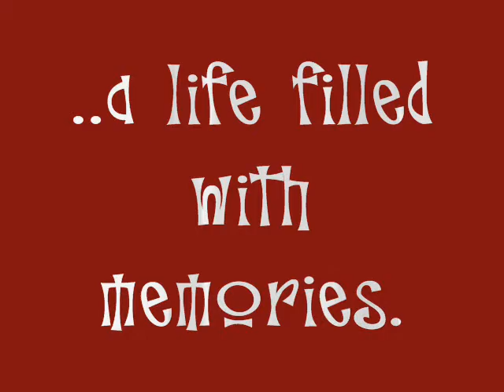Jackson Tuia Family Movie